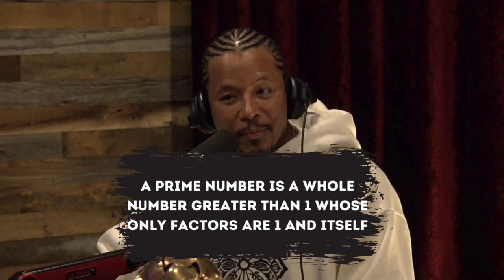What's Up with the Number 2?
Why the number 2 is different from other numbers